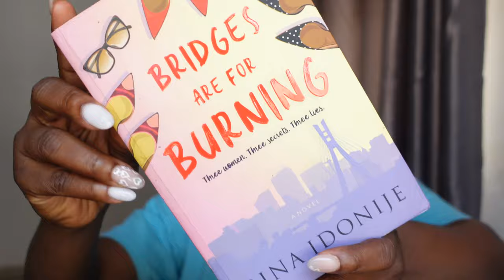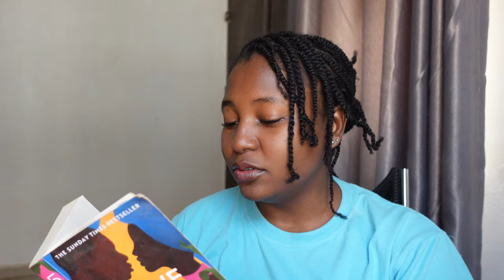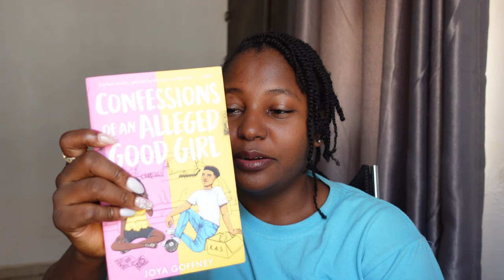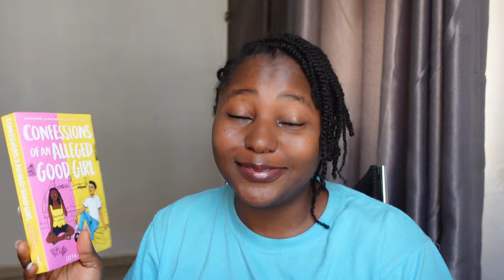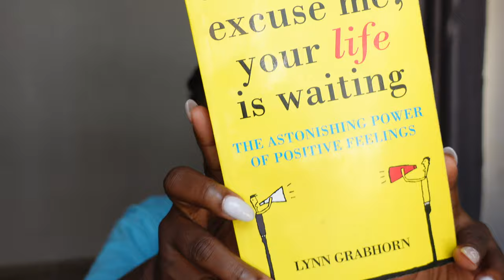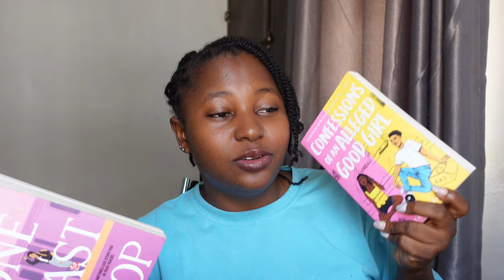Books I read in 2022 | NEW TO READING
FAQ
what do you film with? - Sony ZV1